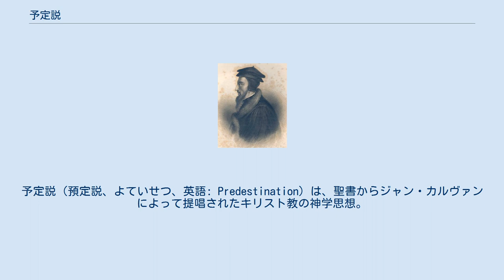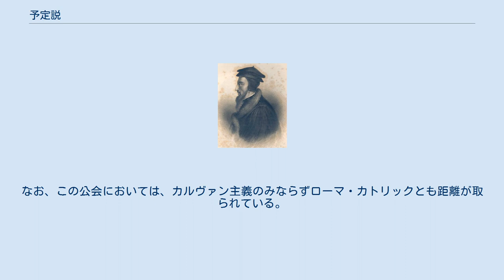予定説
ジャン・カルヴァン
予定説（預定説、よていせつ、英語: Predestination）は、聖書からジャン・カルヴァンによって提唱されたキリスト教の神学思想。
カルヴァンによれば、神の救済にあずかる者と滅びに至る者が予め決められているとする（二重予定説）。
神学的にはより広い聖定論に含まれ、その中の個人の救済に関わる事柄を指す。
全的堕落と共にカルヴァン主義の根幹を成す。
 予定説を支持する立場からは、予定説は聖書の教えであり正統教理とされるが、全キリスト教諸教派が予定説を認めている訳ではなく、予定説を認める教派の方がむしろ少数派である（後述）。
 予定説に従えば、その人が神の救済にあずかれるかどうかはあらかじめ決定されており、この世で善行を積んだかどうかといったことではそれを変えることはできないとされる。
例えば、教会にいくら寄進をしても救済されるかどうかには全く関係がない。
神の意思を個人の意思や行動で左右することはできない、ということである。
これは、条件的救いに対し、無条件救いと呼ばれる。
神は条件ではなく、無条件に人を選ばれる。
神の一方的な恩寵である。
 救済されるのは特定の選ばれた人に限定され、一度救済にあずかれた者は、罪を犯しても必ず神に立ち返るとされる。
これは、聖徒の堅忍と信仰後退者の教理である。
 アウグスティヌスは、人間が全的に堕落し、救われるためには神の恵みによらなければならないが、神はすべての人を救われるのではなく、救われるべき人々を神があらかじめ選ばれたという予定説を展開した、と改革派教会においては理解される。
 ただし、アウグスティヌスを聖人として列聖する正教会・カトリック教会においては、アウグスティヌスの見解を予定説とは捉えていない。
 アウグスティヌスは、ペラギウス主義および半ペラギウス主義への反駁として、救済の恩寵が信仰や善行に対する因果関係において先行すると説いた。
しかし、アウグスティヌスの著書「告白」において、母モニカの死後、彼女の救済を願う祈りが記されている。
そのため、実際のアウグスティヌスによる恩寵論がカルヴァニズムに見られる予定説を意味すると捉えるのは極めて困難だといえる。
 予定説はオランダのカルヴァン派で発展し、救済の予定が人間（アダム）の堕落の前とする堕落前予定説と、堕落の後とする堕落後予定説との論争が起こった。
堕落前予定説では人間の自由意思の余地は全くないと批判されることがある。
 救いの選びと、滅びの選びについて教えた二重予定説についても議論が多い。
聖書は救いに選ばれた者のために書かれたのであり、カルヴァンは滅びの選びを強調していない。
滅びに選ばれた者のために聖書が書かれたわけではない。
 オランダ改革派のヤーコブス・アルミニウスは予定説に反対し、普遍救済説を提唱したが、1610年に改革派のドルト会議で、このアルミニウスの思想は異端として排斥された。
このとき「人間の全面的堕落、無条件的選び、限定的贖罪、選びの召命における不可抗的恩恵、聖徒の堅忍」という、カルヴァン主義の5つの特質として定義された。
 イングランドのメソジストは、予定説を批判するアルミニウス主義をとっている。
ジョン・ウェスレーがアルミニウス主義を受け入れたために、カルヴァン主義のジョージ・ホウィットフィールドとの間に論争が起こった。
イングランドのメソジストはアルミニウス系だが、ホウィットフィールドの影響があるウェールズのメソジストはカルヴァン主義である。
ウェールズのメソジストを助けたハンティンドン伯爵夫人もカルヴァン主義者であった。
 ドルト会議以降、カルヴァン主義系統とアルミニウス系統の論争が続いていたが、自由主義神学（リベラル）が現れ、この敵に立ち向かうために、福音陣営において両者の論争は沈静化した 。
日本においてもリベラル派の聖書観に対抗し、聖書信仰に立つカルヴァン主義者とアルミニウス主義者が協力して聖書信仰運動を展開した。
　協力が結ばれたのは、新正統主義のカール・バルトの聖書観に対する反発があったことも指摘される。
 マックス・ヴェーバーは論文「プロテスタンティズムの倫理と資本主義の精神」の中で、カルヴァン派の予定説が資本主義を発達させた、という論理を提出した。
 救済にあずかれるかどうか全く不明であり、現世での善行も意味を持たないとすると、人々は虚無的な思想に陥るほかないように思われる。
現世でどう生きようとも救済される者は予め決まっているというのであるなら、快楽にふけるという...